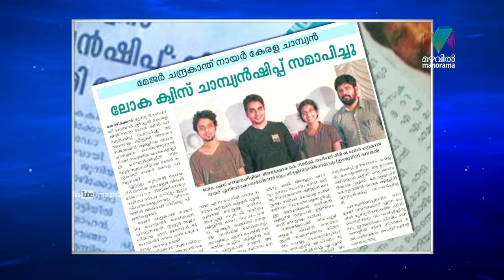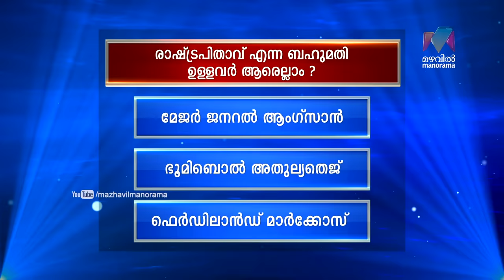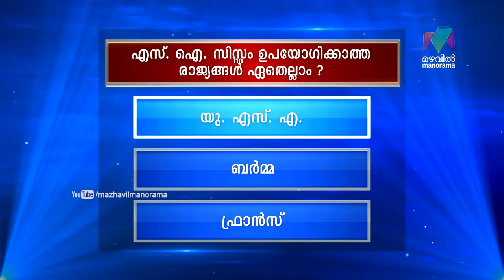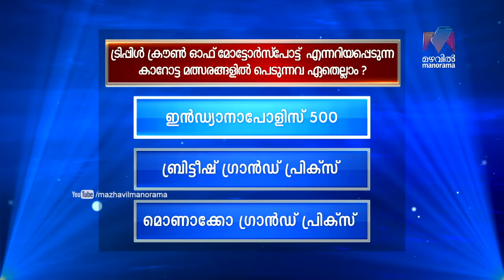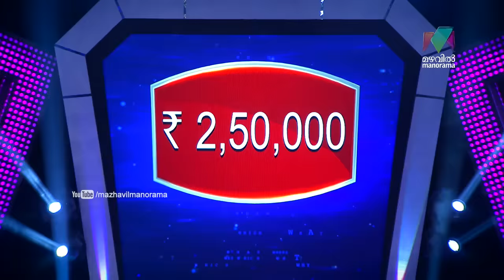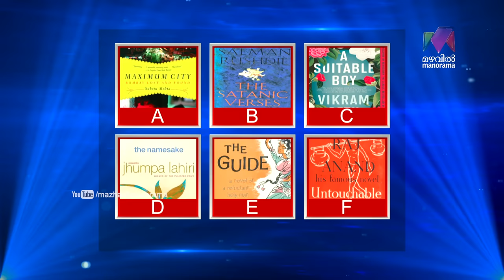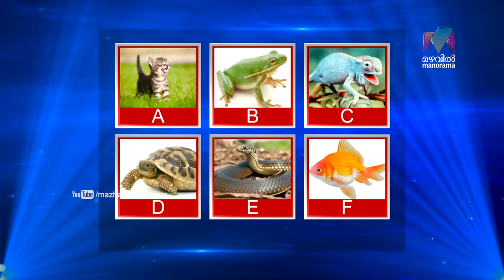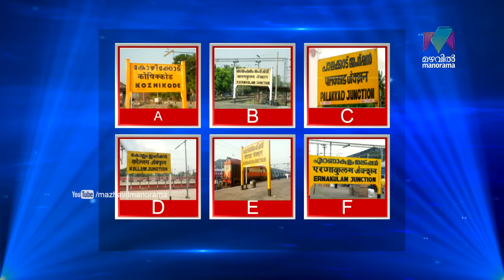Kuttikalodaano Kali ? l Epi - 32 World Quiz Champion v/s Kids l Mazhavil Manorama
Kuttikalodaano Kali : In this episode kids are going to fight with the world quiz champion. And his team's name is 'CID'S'.

About the show:

Mazhavil Manorama presenting a new game show 'Kuttikalodano Kali?' which is adapted from another international game show that thrilled audience world wide “Kids are all right”. The show which completly filled with knowldge and speed. 4 adults  and seven super kids will participate in each episode. The show has been licensed from International Production House Endemol Shine.

The 4 adults and 7 kids have to face 5 rounds, ie Nerkkuner, Kazhvhavattam, Iruvattapporattam, Bhoothakkannadi & Kuttikalasam . Each round the adults has to defeat kids.
The Malayalam version of 'Kuttikalodaano Kali' is hosted by actress – Poornima.
The show will be on air in  Mazhavil Manorama every thursday and friday @ 8.30 pm.